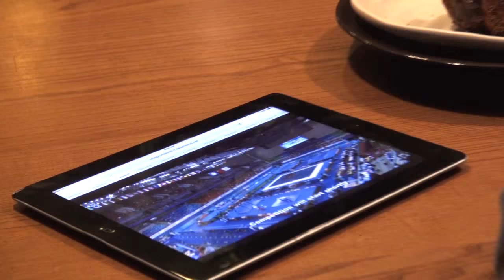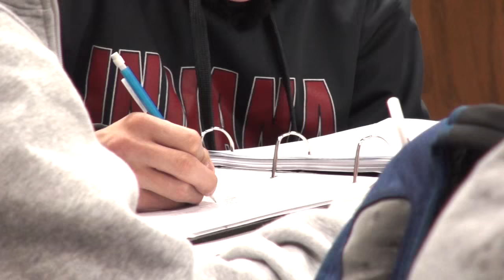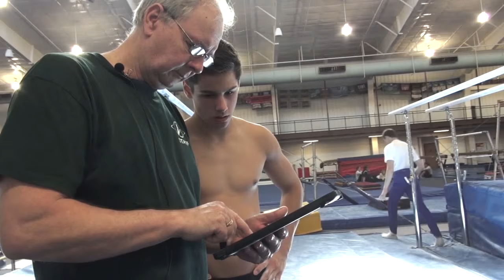Off the Mat: Alec Yoder | Road to the Senior National Team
Alec Yoder qualified onto his first senior national team this past February at the men's Winter Cup. I spent some time with Alec last fall  just after he won the bronze medal at the Youth Olympic games. We went Off The Mat and documented a day in the life of  National Team Member Alec Yoder. Check out part 1 of 3.